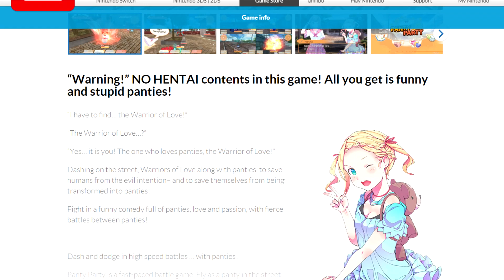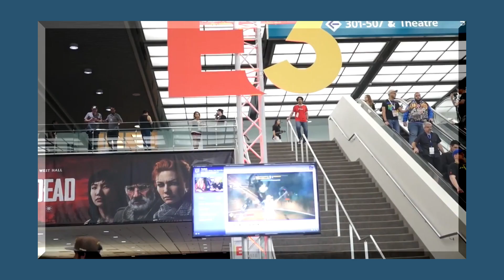Panty Party (Switch) Review